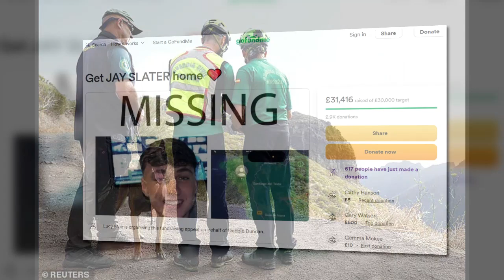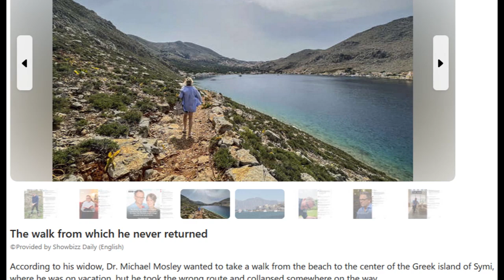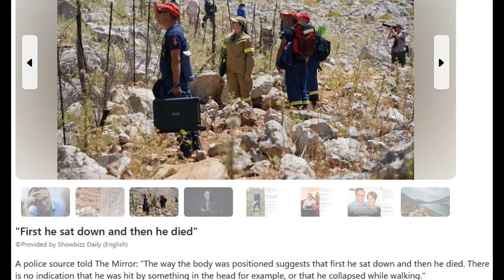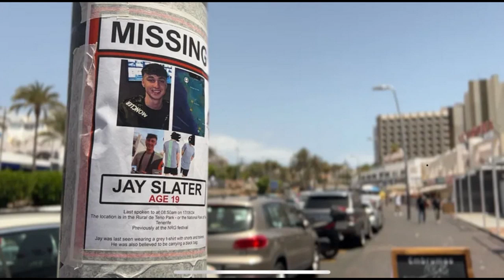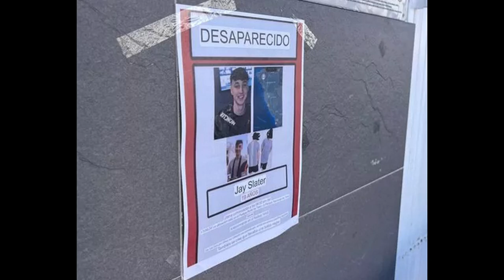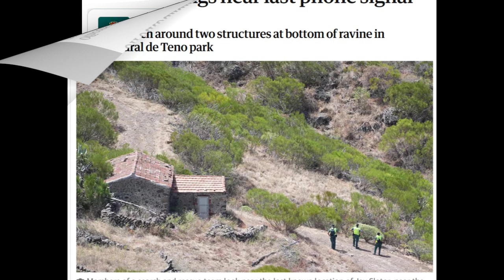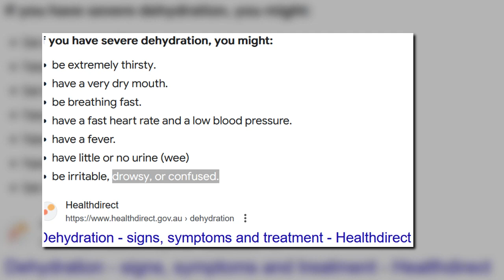JAY SLATER The Biomechanics of Dehydration